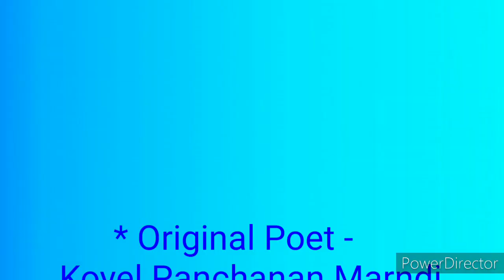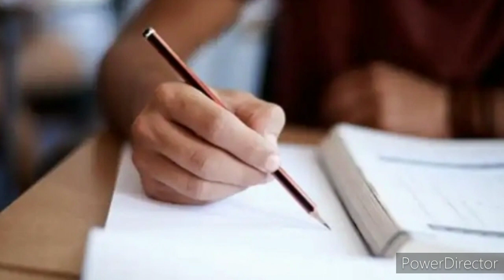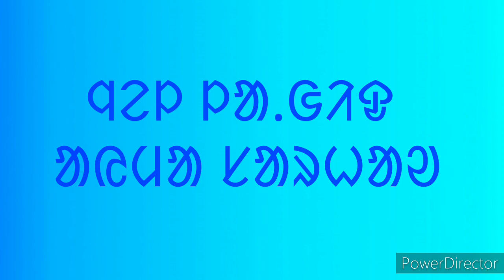Santali poem - "ᱱᱟᱞᱦᱟ ᱛᱩᱢᱟᱹᱞ"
ᱢᱩᱬᱩᱛ ᱚᱱᱚᱞᱤᱭᱟᱹ - ᱢᱟᱱᱚᱛᱟᱱ ᱠᱚᱭᱮᱞ ᱯᱚᱧᱪᱟᱱᱚᱱ ᱢᱟᱺᱨᱰᱤ
ᱚᱱᱚᱬᱦᱮ ᱯᱚᱛᱚᱵ ᱧᱩᱛᱩᱢ - ᱱᱟᱞᱦᱟ ᱛᱩᱢᱟᱹᱞ

Intro song from "Fagun Koyel Santali video".